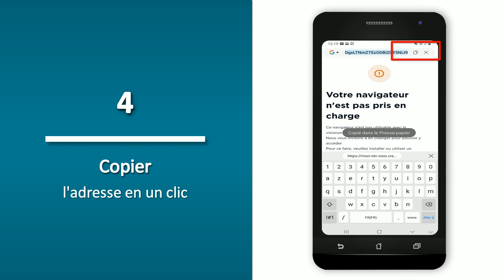Visio-conférence sur mobile : utiliser le bon navigateur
Le navigateur par défaut de Samsung n'est pas compatible avec l'application de visio-conférence. Voici donc comment utiliser Chrome en quelques clics simples quand le RDV est lancé depuis l'application Ma Banque.